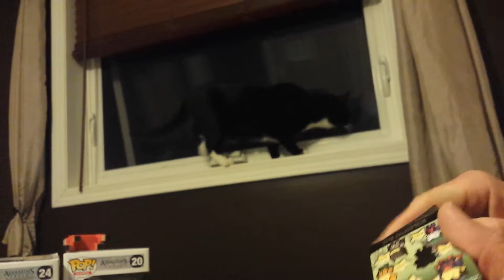Random grab box from arcade block April 2015